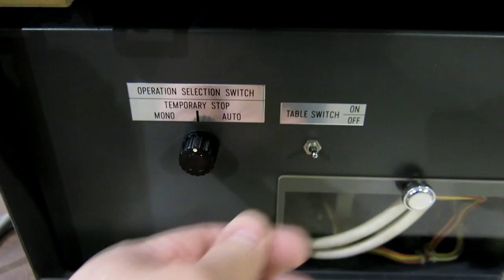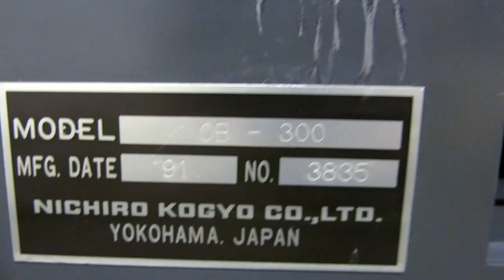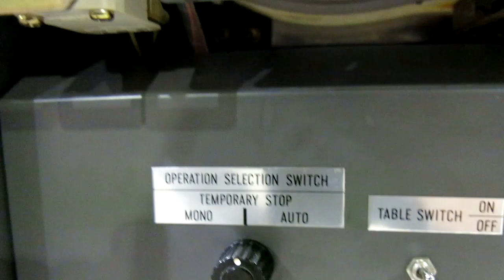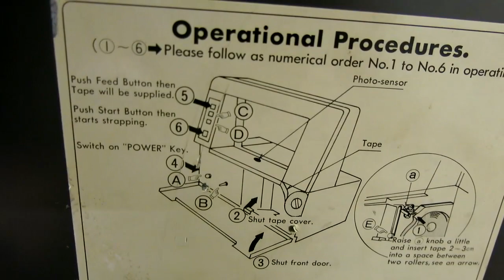Akebono OB-300 Automatic Strapping Machine - Inventory #3408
Video demo of a Akebono OB-300 Automatic Strapping Machine - Inventory #3408.